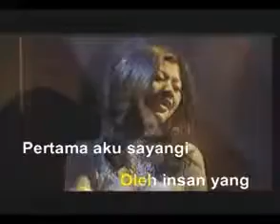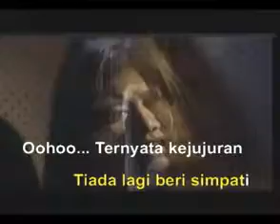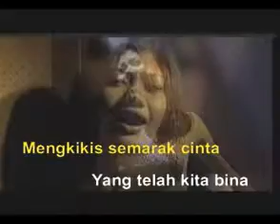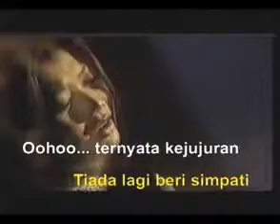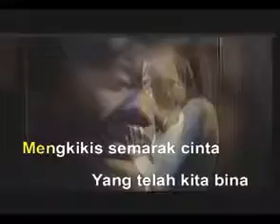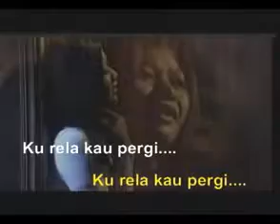Keranamu Kekasih Illa Sabry